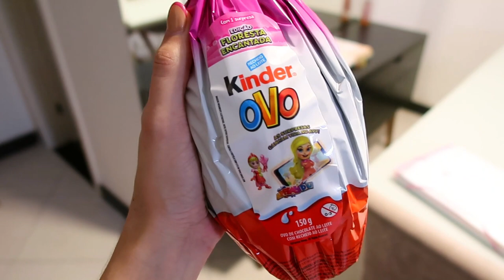ORGANIZANDO BAGUNÇA DE CASA - FIQUEI 15 DIAS FORA E TAVA UM CAOS!!! - Thamyê Baseggio